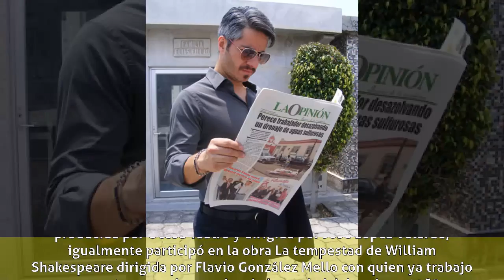Moisés Arizmendi - Carrera